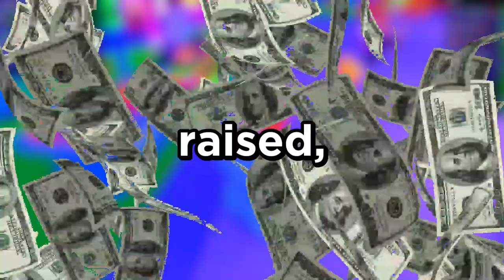I Got Donated $10,000 Robux... (and I'm giving it away)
I can't believe I got this, but I'm going to be giving it all away on Christmas to thank y'all for the support! 😎